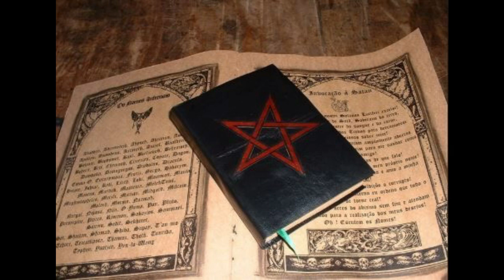Andras, "El Demonio De La Discordia"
“El Demonio De La Discordia"

Andras es uno de los demonios mencionados en el Pseudomonarchia Daemonum y el Ars Goetia, donde es el sexagésimo tercer espíritu que nombra.

Directed/Edited by The Dark Doll TV